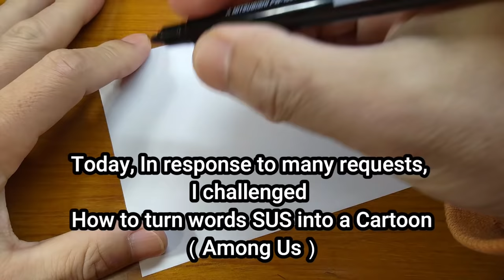How to draw SUS（Among Us）Using How to turn words into a cartoon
Today's video is 「How to draw SUS（Among Us）！Among us drawing using How to turn words into a cartoon step by step.」